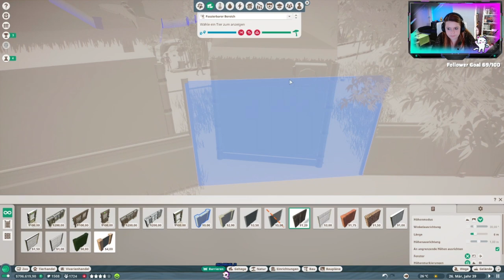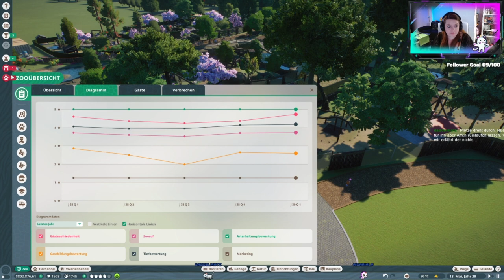Die Affenbande ist los 2 - Twitch Stream Planet Zoo - Part 18 - GERMAN